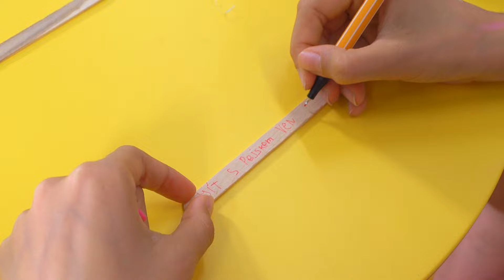LOLLYMÁNIE - Jak se zbavit letní nudy?🤔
DIY vychytávka, kterou vám ukážeme v tomto videu vám pomůže zatočit s nudou, která nás o prázdninách občas potkává🙄😇 Znáte to...přijeli jste z tábora, z dovolené nebo třeba od babičky, rodiče chodí do práce a vy se někdy tak trochu nudíte doma😒 To se stává😊 Tak snad vám naše vychytávka alespoň trochu pomůže😁😘

Trička, mikiny, paruky, náramky, popsockety a další super barevný Lollymerch seženete na našich stránkách
Pozor, CD nyní jen za 199 Kč.

Vstupenky na Velkou Show 2020 a na Vánoční Megashow 2020 si můžete koupit v síti Ticketportal:

Kamera, střih a režie: Karel Andreas Stiebling